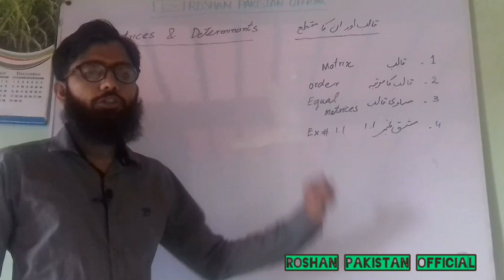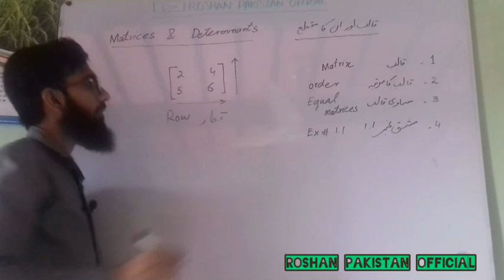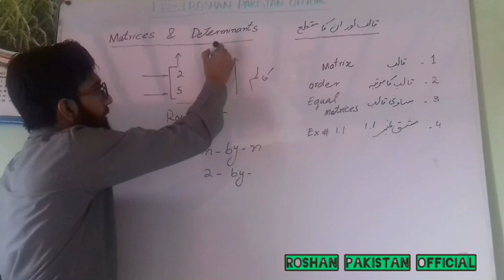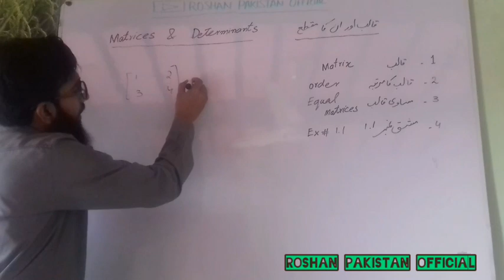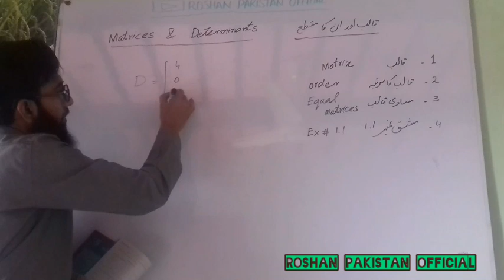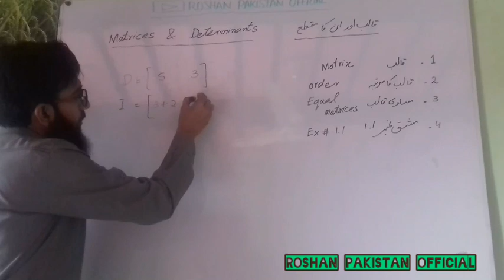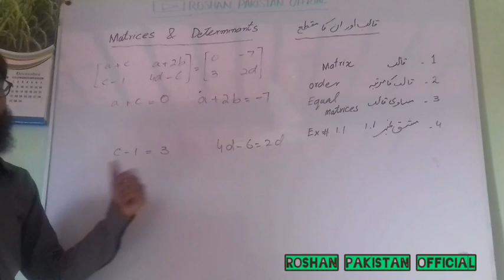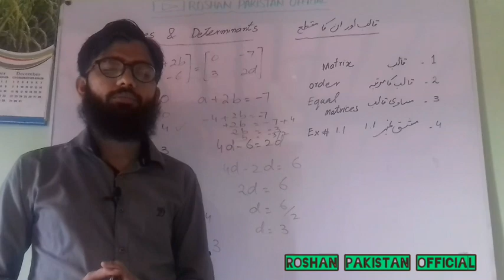9th Class Maths (Science) I Matrices & Determinants I Qalab or Qalbo'n ka Maqtaa I CH # 01, Ex # 1.1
Chapter 1
Matrices & Determinants (Qalab or Qalbo'n ka Maqtaa)
Points Covered:
What is Matrix?
What is Order of Matrices?
What are Equal Matrices?
Complete Exercise 1.1

Engr. Muhammad Qamar Maqbool